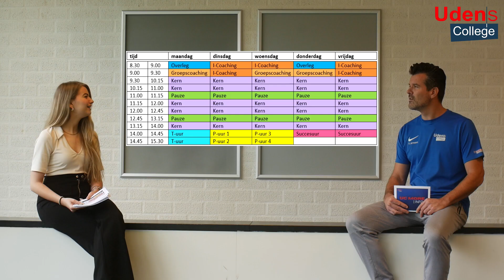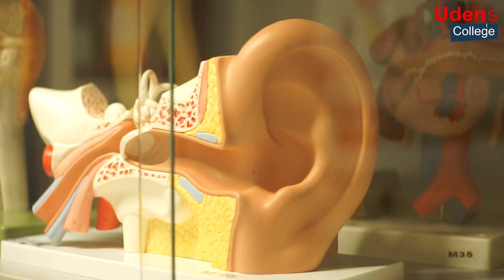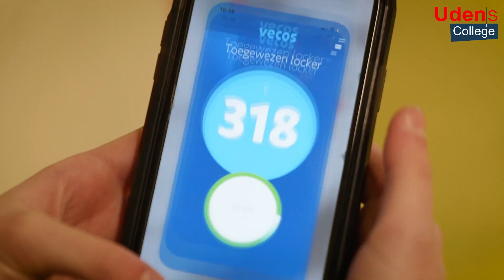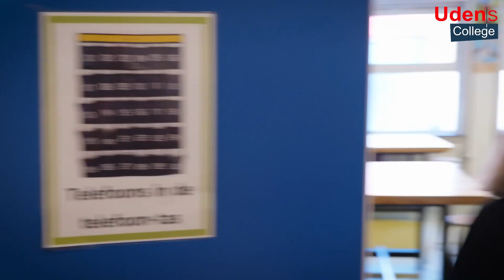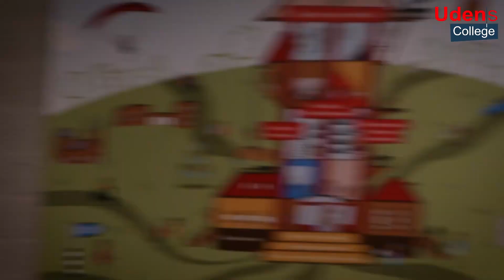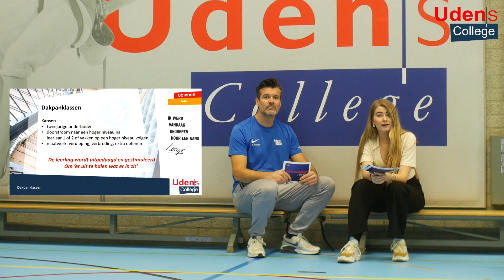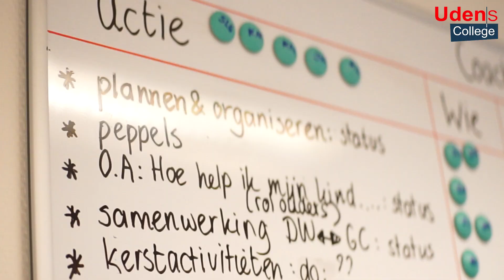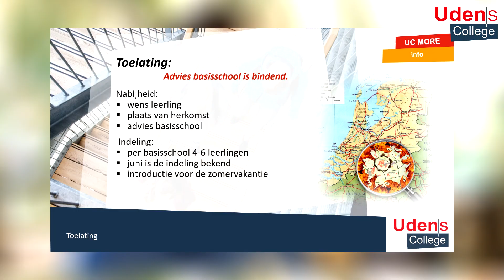Uc More | Info Udens College VMBO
Op donderdag 2 december presenteert het Udens College, sector VMBO ‘Uc More | Info’ een uitzending voor groep 7 en 8. Dit is het vervolg op de UC More | Inside uitzending van 10 november.
Na het bekijken van deze uitzending willen wij jullie vragen om aan te sluiten bij één van de onderstaande Teams vergaderingen: